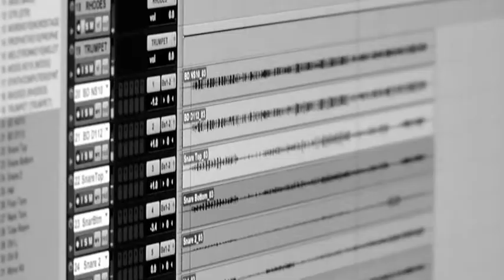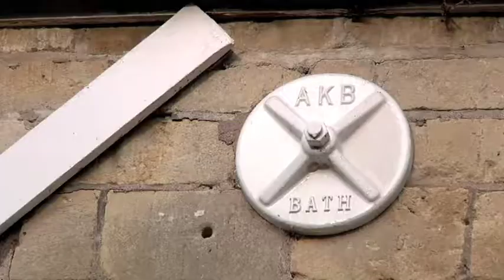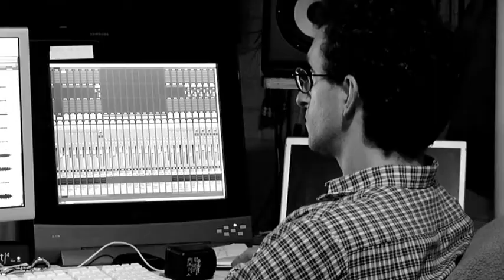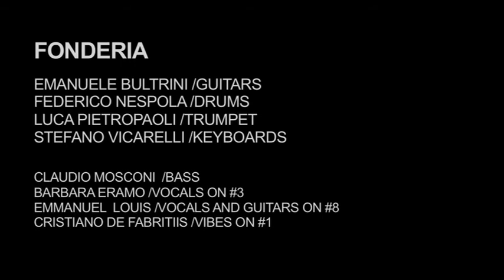FONDERIA - making of MY GRANDMOTHER'S SPACE SUIT (versione italiana)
dietro le quinte della realizzazione del terzo disco della FONDERIA, MY GRANDMOTHER'S SPACE SUIT, prodotto da Marco Migliari nei leggendari Real World Studios in UK.
regia di Antonello Schioppa